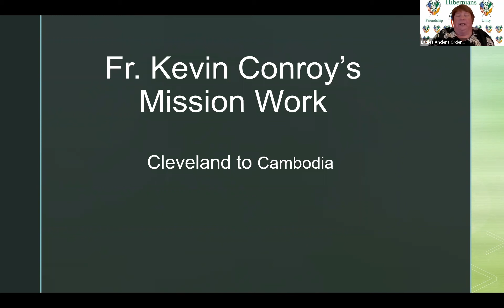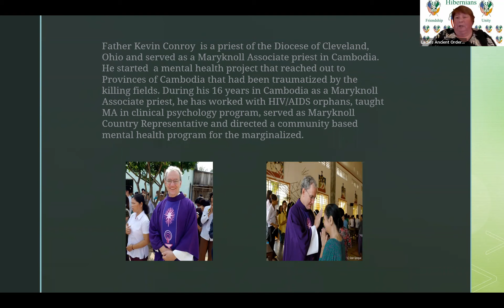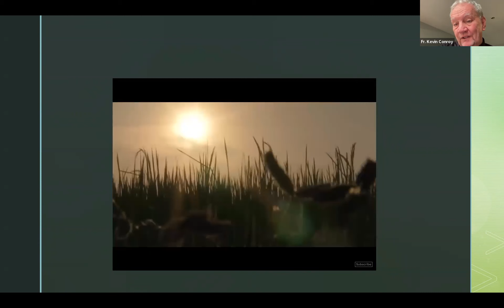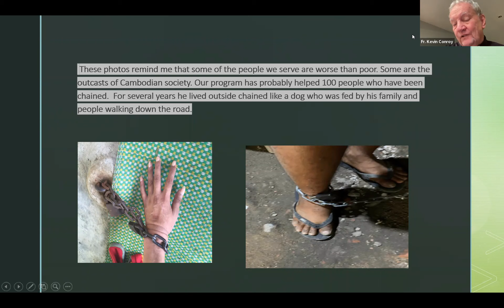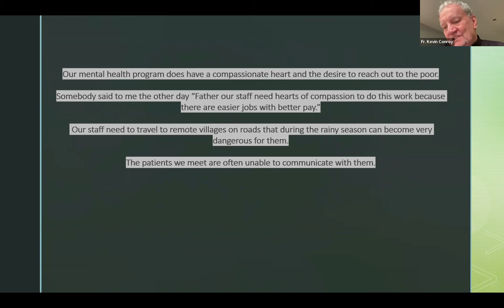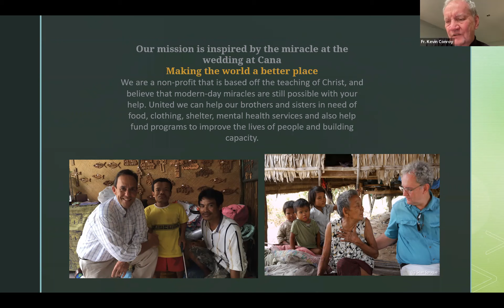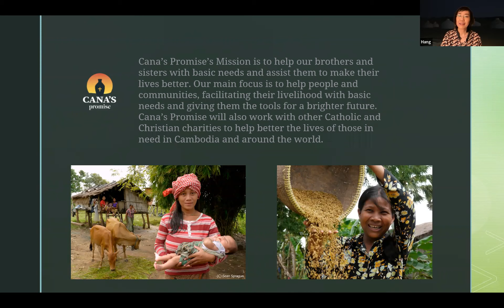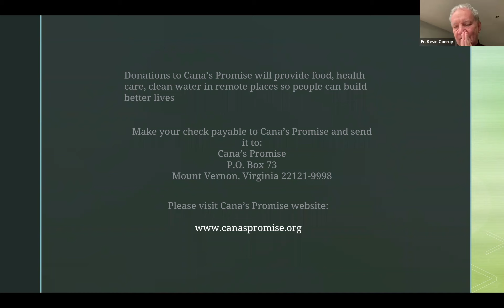Introduction to Cana's Promise